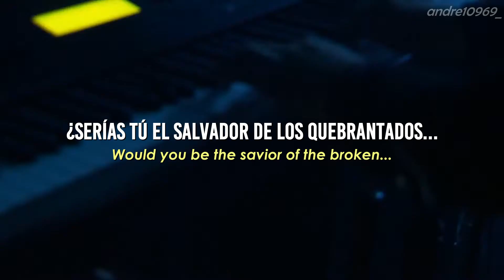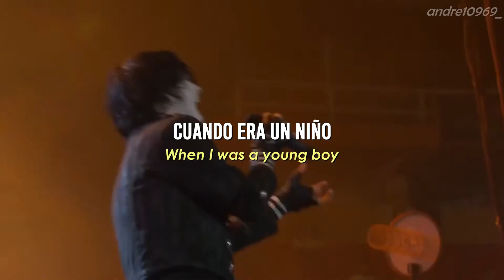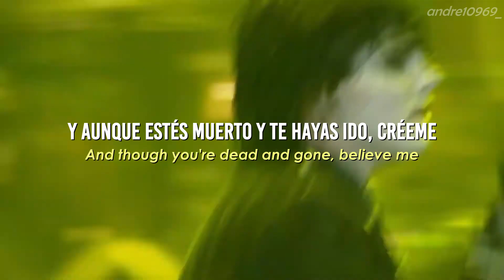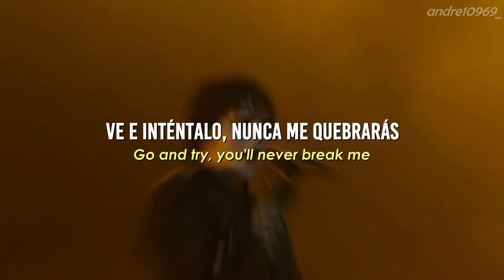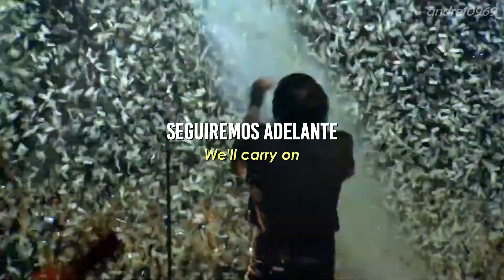My Chemical Romance | Welcome To The Black Parade | Live | Español - Ingles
Esta canción es un HIMNO!